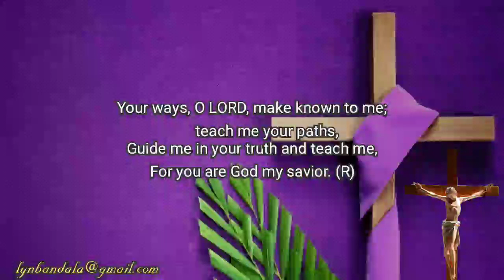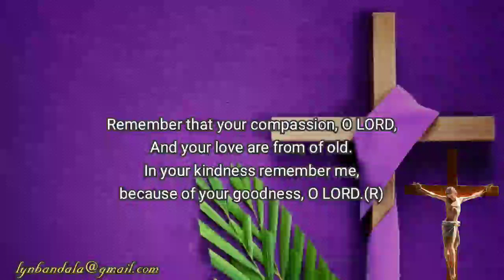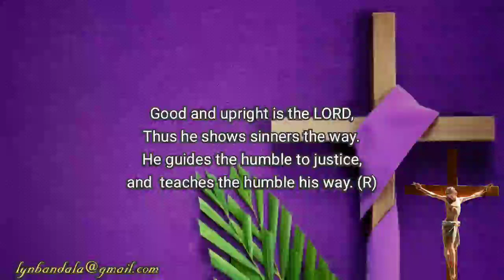RESP. PSALM 25: 4-5, 6-7, 8-9 | February 21, 2021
1st Sunday Of Lent - Year B

Music Composed by: Merlyn Mansanades Bandala